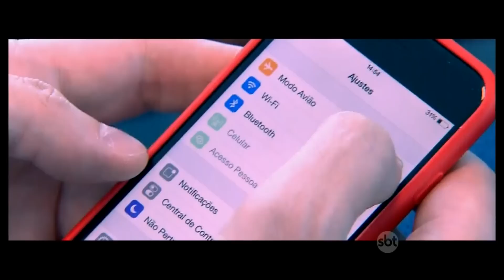The Noite (02/03/15) - Elenco volta à ativa após um leve acidente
Voltando das férias e com novo integrante, o elenco do The Noite passa por uma leve turbulência. Conheça os sobreviventes do vôo 766.